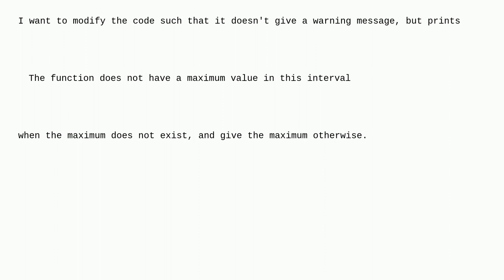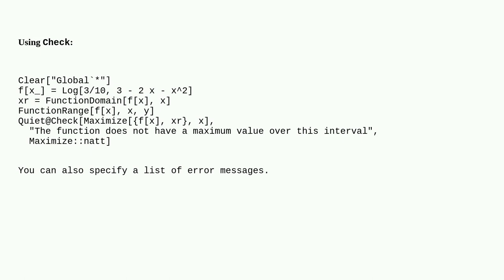Mathematica: Replacing warning message with custom text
Replacing warning message with custom text

A special thanks goes out to the awesome community

  warning-messages